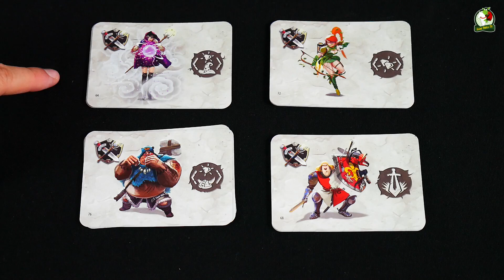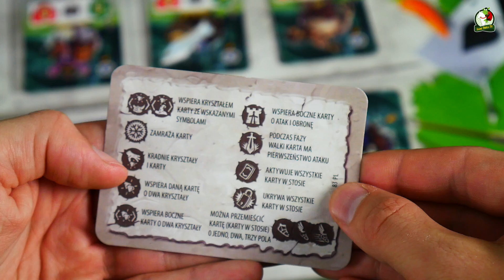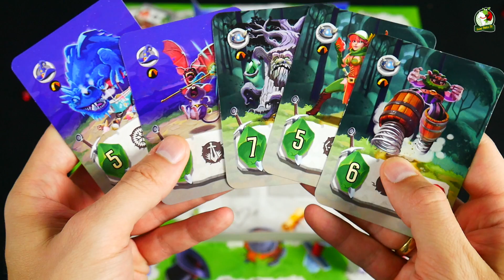Fantasy Crystals | Ładna karcianka, ale czy coś więcej?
14 października na wspieram.to startuje gra pt. Fantasy Crystals. Z tego filmu dowiecie się czegoś więcej o grze ;)